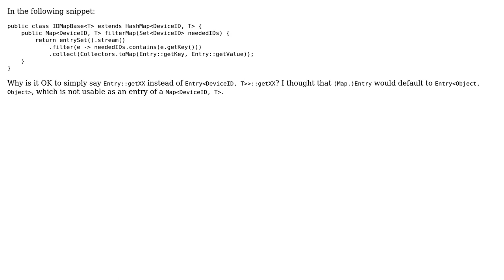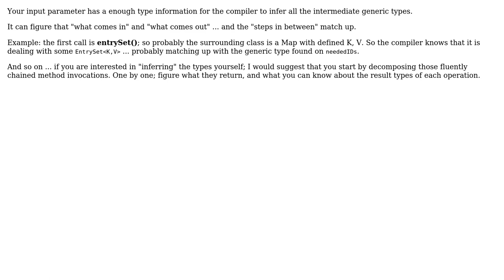Why is it acceptable to omit the generic type parameter here?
With thanks & praise to God, and with thanks to the many people who have made this project possible! You are responsible for your own actions.